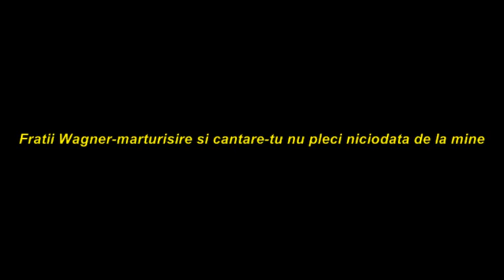Fratii Wagner-marturisire si cantare-Tu nu pleci niciodata de la mine.wmv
marturisirea a fost inregistrata la biserica betel dumbraveni sv